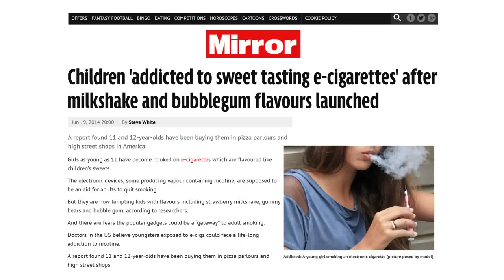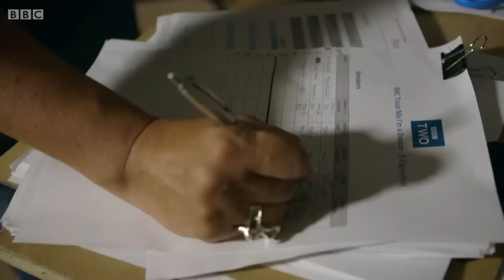BBC - Trust Me I'm A Doctor - Are electronic cigarettes safe? (29/10/14)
Medical journalist Michael Mosley examines the growing trend for electronic cigarettes and asks if they are safe.